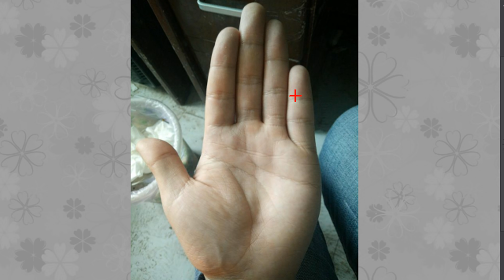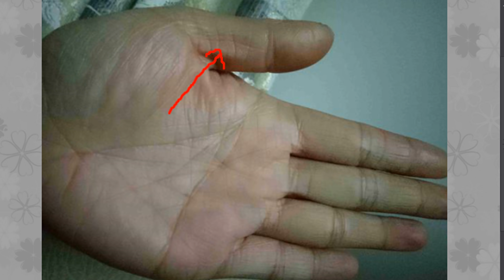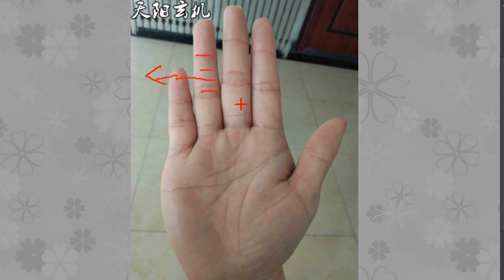三宫饱满，掌心三角纹，必定是金银满屋，一家富贵